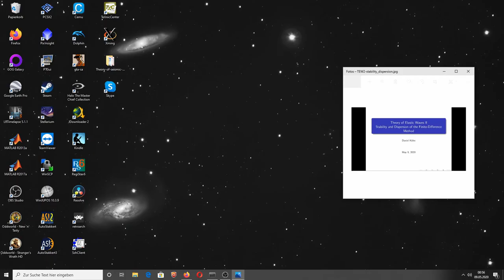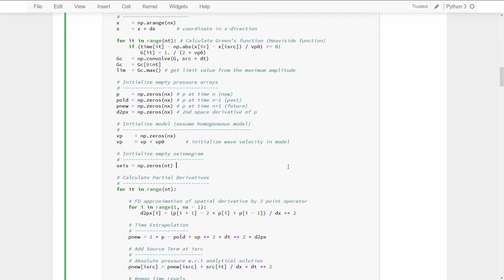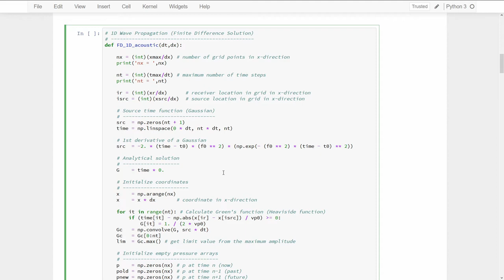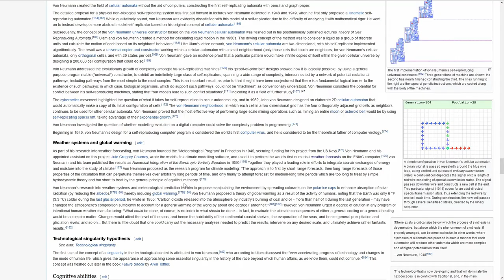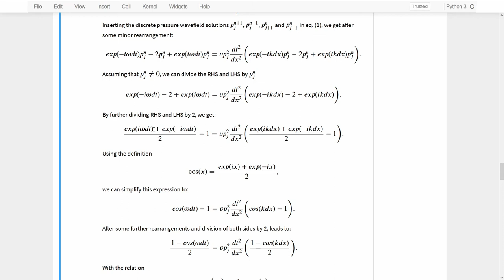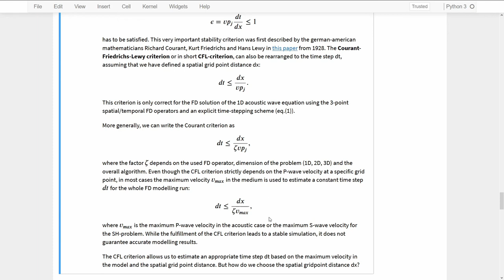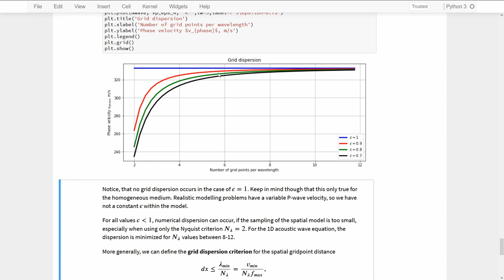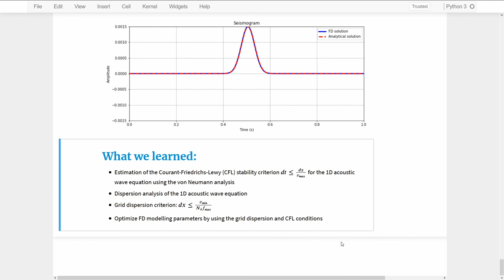Vorlesung: Theorie elastischer Wellen 2 - Teil 13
Im 13. Teil der Vorlesung "Theorie elastischer Wellen 2" leiten wir Stabilitäts- und Dispersionskriterien für die Berechnung von dt und dx zur FD Lösung der 1D akustischen Wellengleichung mit Hilfe der von Neumann Analyse her. Die Vorlesung "Theorie elastischer Wellen 2" ist Teil des Masterstudiengangs "Geophysik" an der Christian-Albrechts-Universität Kiel.